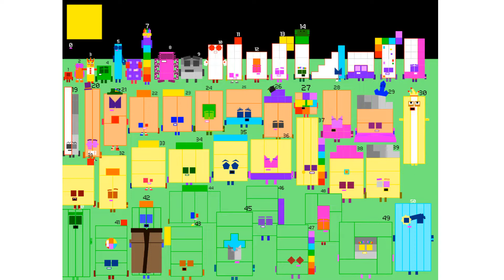Numberblocks Square Club!Numberblocks Band Retro Frenzy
Numberblocks Addition
Numberblocks Adding